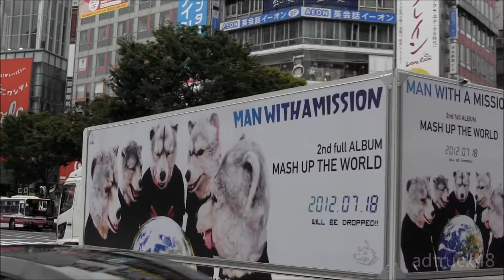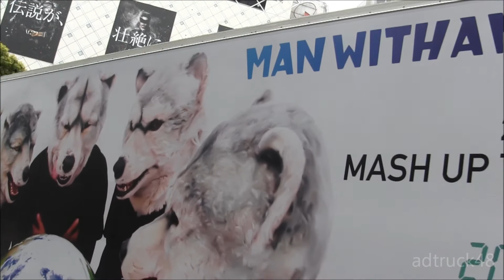MAN WITH A MISSION 「MASH UP THE WORLD」 宣伝トラック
渋谷を走行する、MWAM(MAN WITH A MISSION)　7月18日発売　NEW ALBUM「MASH UP THE WORLD」の宣伝トラック。